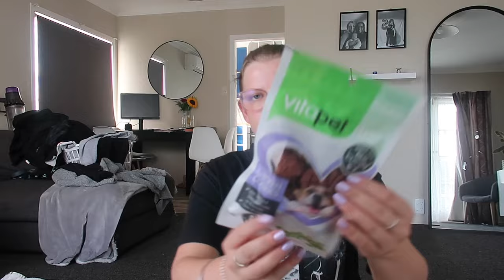Part two: a week in my life getting back into routine! going to the gym & book chats!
I spent the week getting back to routine with reading & going to the gym! I went to a garage sale + took Luna on lots of walks! :)

C A M E R A - Canon PowerShot G7x Mark II